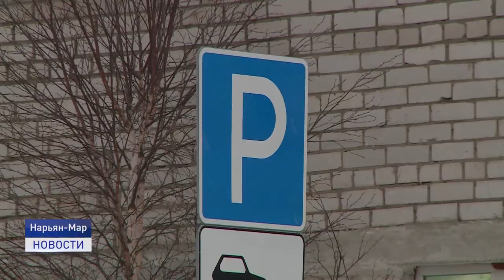ПАРКОВКА БУДЕТ ЗАПРЕЩЕНА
Припарковать автомобиль у детского сада "Семицветик" с 21 декабря не получится. На постоянной основе здесь начнет действовать запрет на парковку. Данная мера будет введена в целях обеспечения безопасности дорожного движения.